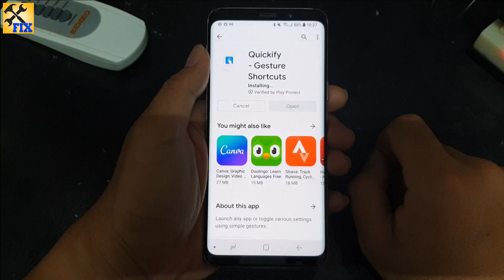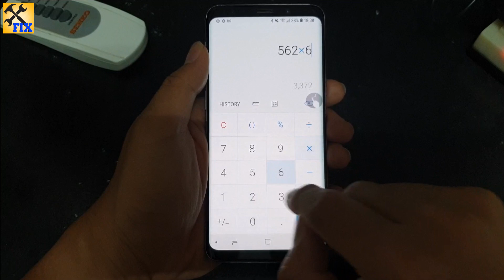Draw on the screen to open apps on Android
in this video i will show you how to Draw on the screen to open apps on Android.